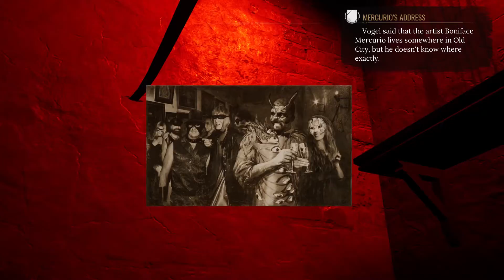Sherlock Holmes Chapter One part 7